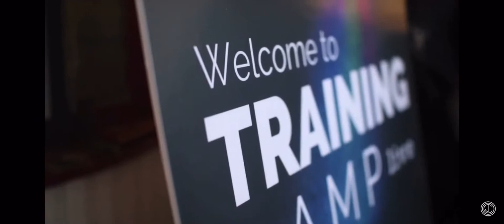Male beachbody coaching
A short video showing a training event for male coaches. It highlights the passion and drive that men bring to this business. It also showcases how men can help change the lives of others and build a business as well or  better then our female counterparts. The opportunities for men are endless in this business and I am so excited to be a part of it all. If you want to help others and earn an income to improve your life and the life of your family just ask  me how.